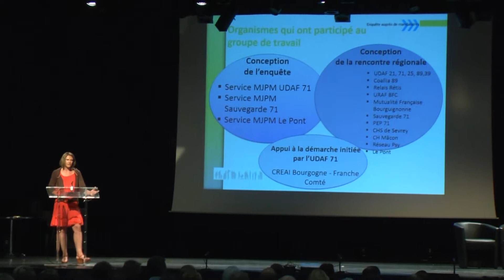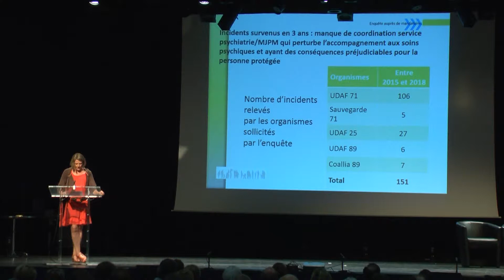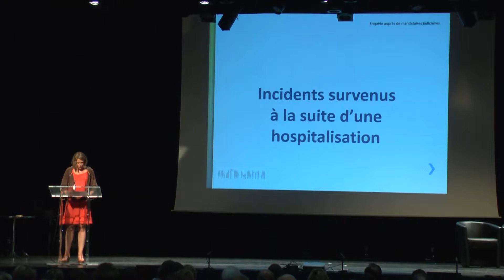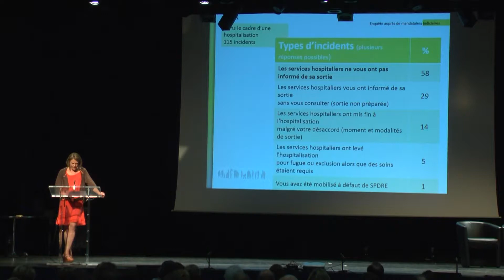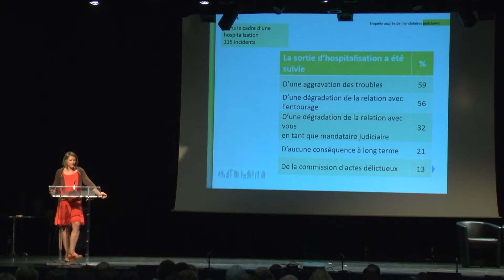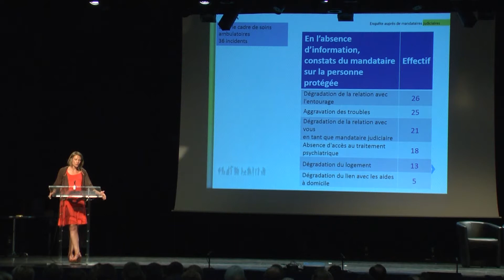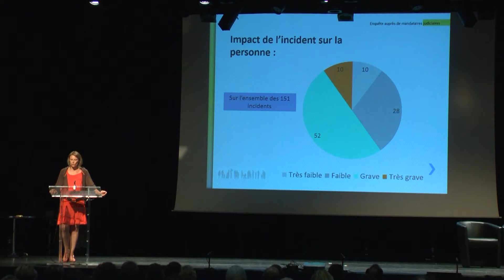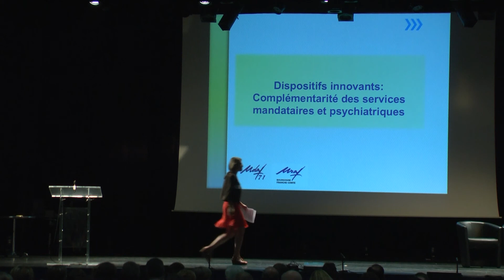UDAF 2018 - 06 Amanda Pelletier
Chef service adjoint UDAF 71